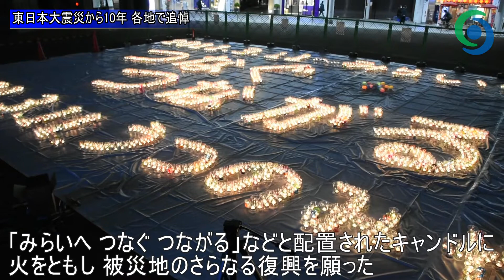東日本大震災から10年 栃木県内各地で追悼